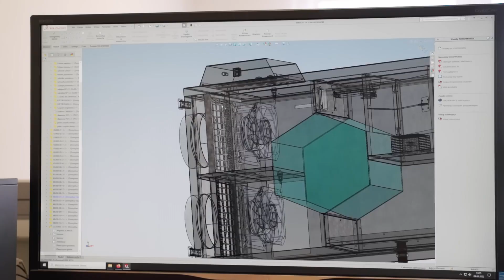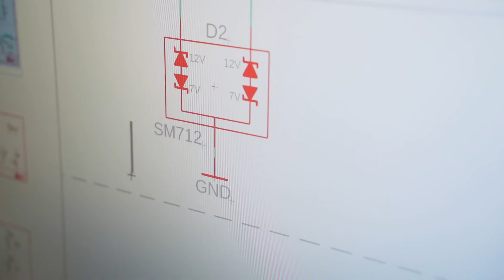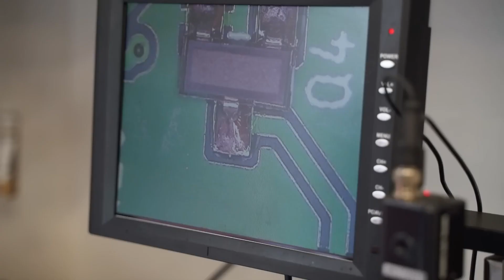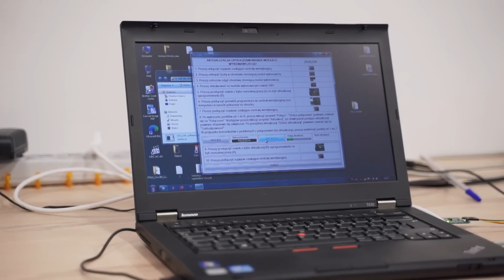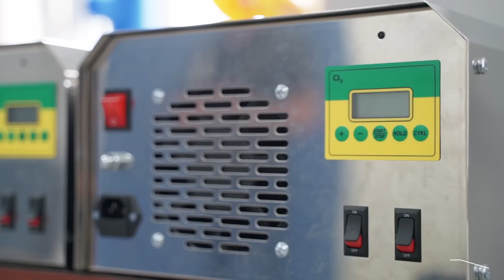PREZENTACJA FIRMY ECS PIOTR PARUSZEWSKI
Zajmujemy się  produkcją rekuperacji central wentylacyjnych rekuperatorów